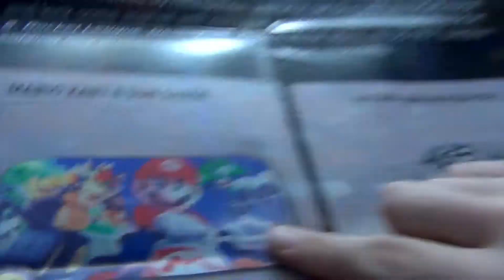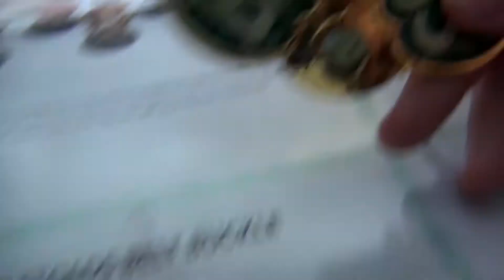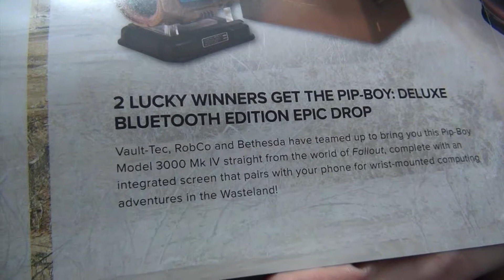Unboxing Two Loot Gamings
We have a special video today in which we open two loot gamings! Since one was sent a month late. But the themes are Champion and Road Rage which include items from Twisted Metal, Battletoads, Brutal Legend, and many more!